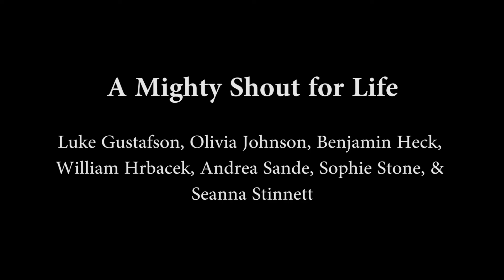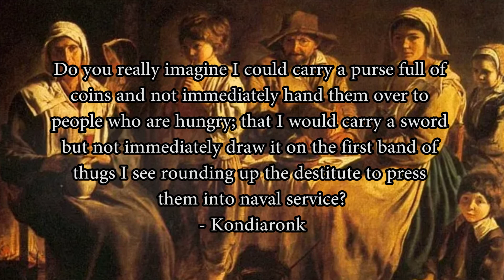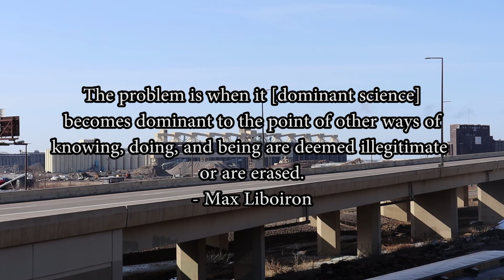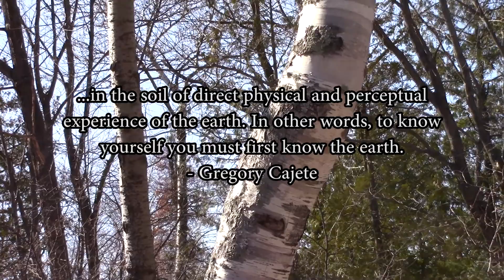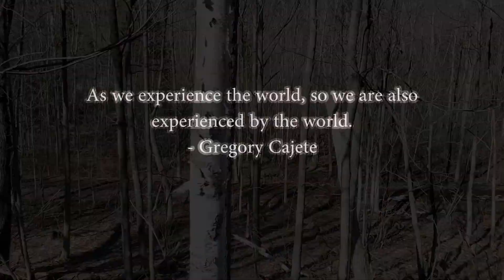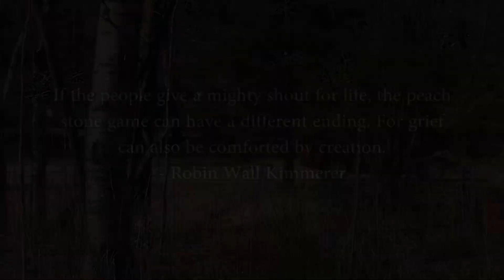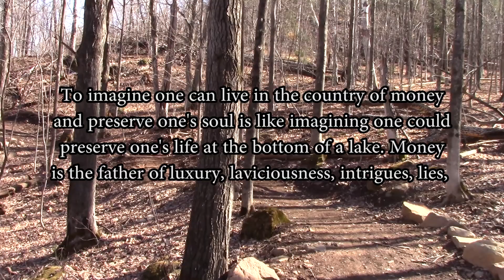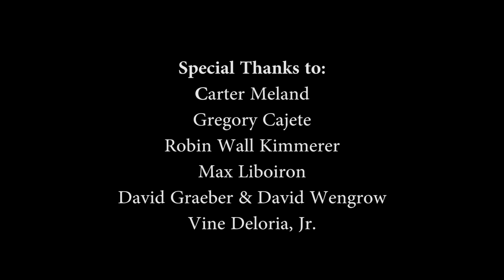A Mighty Shout for Life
Luke Gustafson, Ben Heck, William Hrbacek, Olivia Johnson, Andrea Sande, Sophie Stone, and Seanna Stinnett talk about Native philosophy and what dominant culture (or Western culture) can learn from it and how we can embrace Native philosophy to help science become more wholistic and less harmful to creation. Together, we can give a mighty shout for life.

Footage & Art From:
Honni David
Skywoman, B. Lazore
Skywoman - Moment in Flight, Bruce King
She Falls for Ages Skawennati
Skywoman Falls onto Turtle Island, Ron Plante
The Birth Story of Creation, J.B. Thomas
Turtle Island, Mark Wagner
Iroquois Creation Story-The Twins, G. Peter Jemison